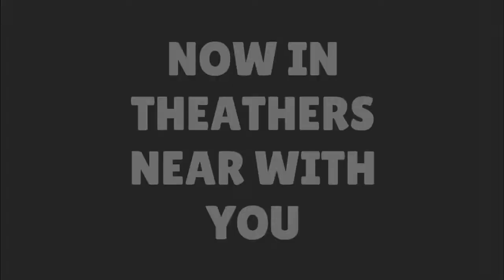The Magic Cherry Bottle (2021)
Candela and Hildie Drinking a Magic Cherry Soda Bottle and They Cloned Themselves and They Want To Attacked For Convenience Stores and Supermarkets But Cherry Soda Bottles has Banned and They Disappears.

Voices.

Susan as Candela Jasmin

Julie as Adore Woman

Steven as Boyfriend

Kate as Natasha

Oliver as Unknown Person

Kimberly as Kumi

Kendra as Hildie, Tara

James as News Reporter

Simon as Cashier

Music Used.
Character Select (Mario & Wario)
Goal (SMW2 Yoshi's Island)

Made With
VEGAS Pro 17.0
Bandicam

Hildie has made by MCFRSandHCDFRS10000
Tara has made by RedAndChuckLover2014 AKA Rya Watkins
Candela Jasmin in Comedy World Styled has Made By Me
Kumi has made by TheTailsGirl Jade.